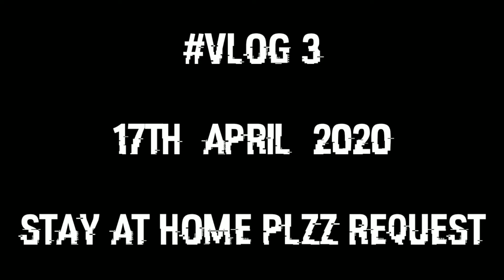Trying to go out in lockdown